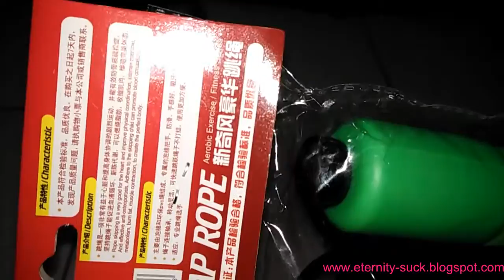Unboxing Jump Rope With Count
Membuka kemasan Jump Rope atau biasa disebut alat bantu olahraga untuk gerakan lompat tali. Pada Jump Rope kali ini sudah menggunakan model terbaru yang sudah disertai dengan sistem kalkulasi penghitungan sederhana, jadi kita bisa mengetahui seberapa banyak kita melompat di setiap aktivitas berolahraga menggunakan Jump Rope.